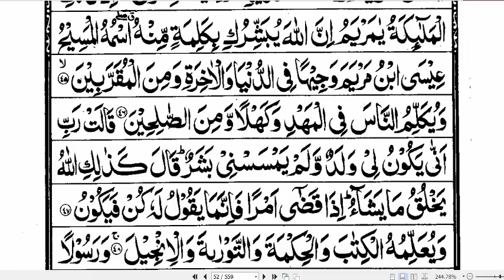Tarjuma Tafseer Para 03 Class 20 Chapter 003 Al e Imran Verses 42 to 46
Tarjuma Tafseer Para 03 Ruku 13 Chapter 003 Al e Imran Verses 42 to 46